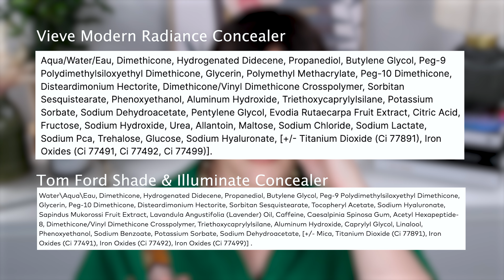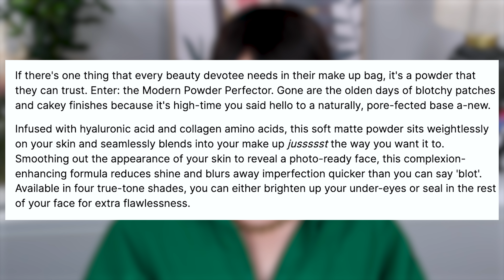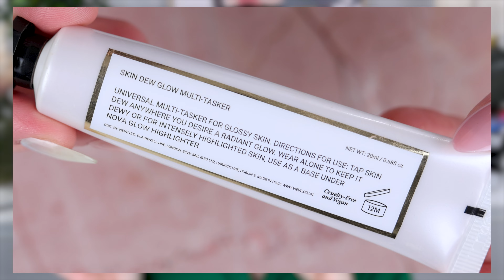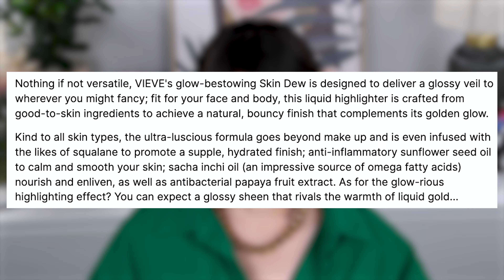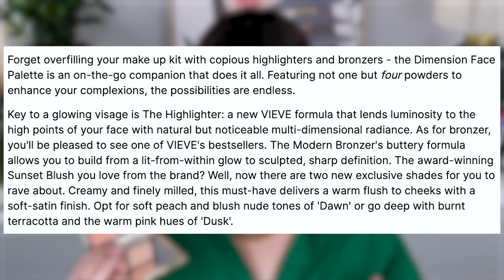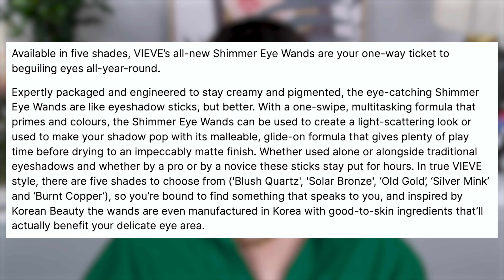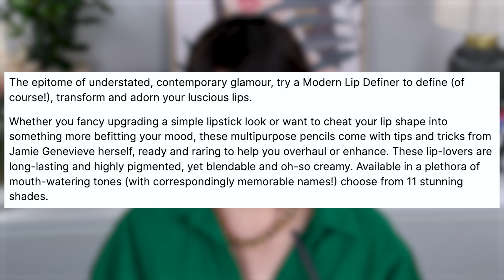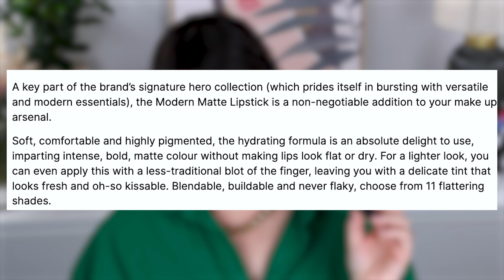A Full Face Of Vieve: Worth Your Money?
Shop My Favourite Products Here!

Hi Friends,

Today is a full face of Vieve Beauty.  I hope you enjoy it. Let me know your thoughts on the brand! Xx

Space NK

Space NK

Space NK

Space NK

Space NK

Space NK

Space NK

Space NK

Space NK

Space NK

Other Makeup I’m Wearing:
Milk Makeup Hydro Grip Primer

PUR 4 In 1 Love Your Selfie Foundation

Rare Beauty Always An Optimist Eye Primer

Makeup By Mario Clear Brow Gel

Timestamps
00:00 - Intro
00:50 - Brand Overview
03:17 - Modern Radiance Concealer
07:32 - Modern Powder Perfecter
11:23 - Lip Dew
12:50 - Skin Dew
14:43 - Dimensional Face Palette
19:20 - Shimmer Eye Wand
20:36 - Muse and Ninetease Eyeshadow Palettes
23:44 - Lip Definer
24:41 - Modern Matte Lipstick
25:56 - Final Thoughts

*My Favourite Brushes:
Rephr Brushes

Pat McGrath Labs
Sephora US
Sephora AU
Cult Beauty
Beauty Bay

♦ SOCIAL MEDIA ♦

A Little About Me:
Skin Type: Combination Skin
Skin Undertone: Neutral - generally I am a light neutral shade

Martina Lily
xx